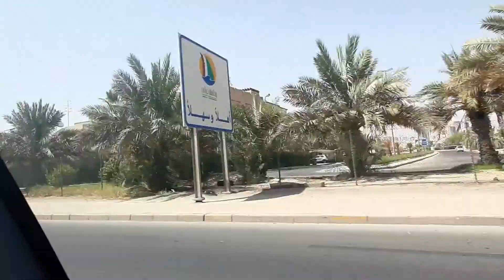Holiday Gala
Have fun
Be Happy and Enjoy